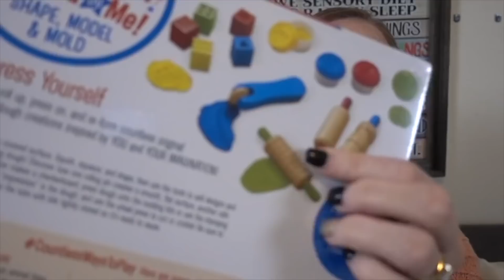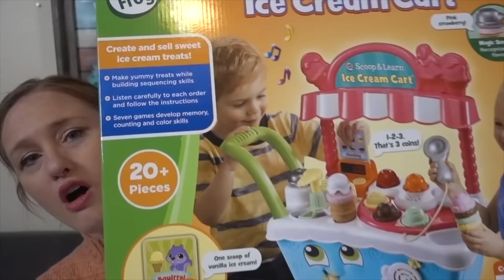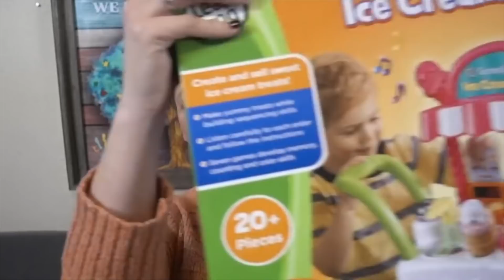What I Got My Kids For Their Birthday || TODDLER BOY & GIRL GIFT IDEAS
WHAT I GOT MY KIDS FOR THEIR BIRTHDAY 🎁 I share everything I got for my kids 2nd and 3rd birthday in hopes to provide some toddler boy and girl gift ideas in this birthday haul!

You can find all of the gifts here 👇
Wooden Playdoh Set
Remote Control Cars
Mrs. Potato Head
Bathtub Toy

🚨 This was filmed January 2021 and is a re-upload from our lifestyle channel 🚨

TBA